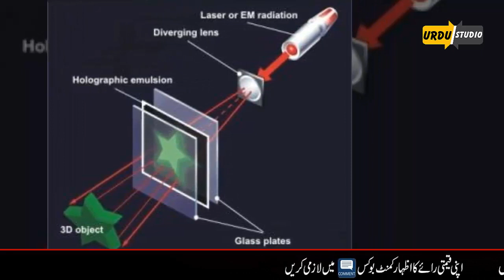The Blue Beam Project in Urdu Hindi Urdu Documentary | Urdu Studio Random Facts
Assalamo Alykum Dosto! Hello Everyone, Today In This Video We Are Gonna Discuss The Blue Beam Project in Urdu Hindi Urdu Documentary | Urdu Studio Random Facts  Watch This Video Till End For Complete Info.

Aur